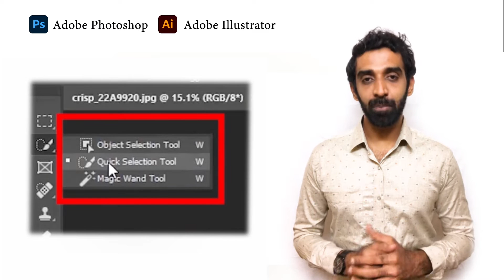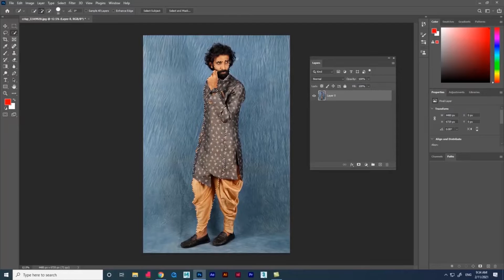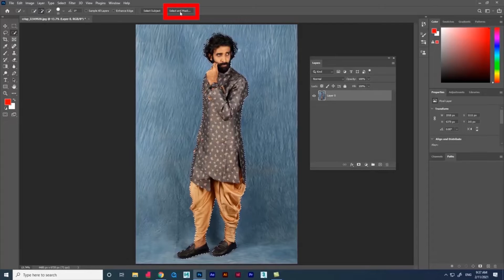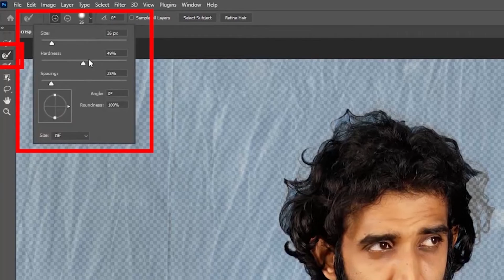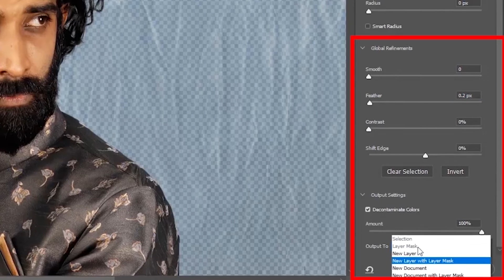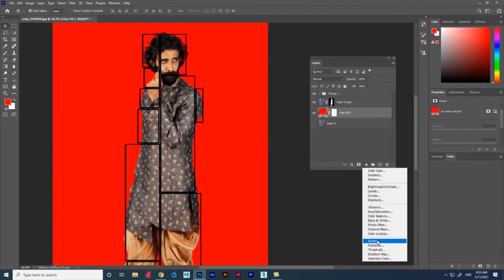Cut Out Hair from Extremely Busy Background - Photoshop | select and mask | Advance method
Removing background for an image is a challenging one after we got select and mask option removing background became an easy method have a look how I have removed the background.